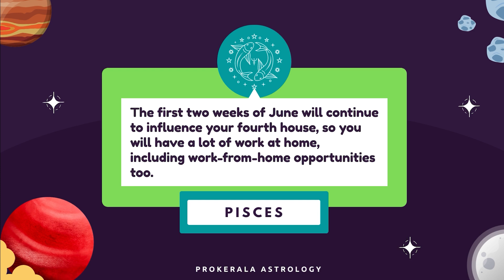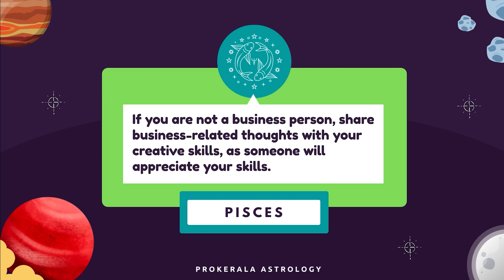Pisces June 2024 Horoscope | Monthly Horoscope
June has arrived. Check out our monthly horoscope for June 2024 to find out accurate predictions of your love life, career, and more.